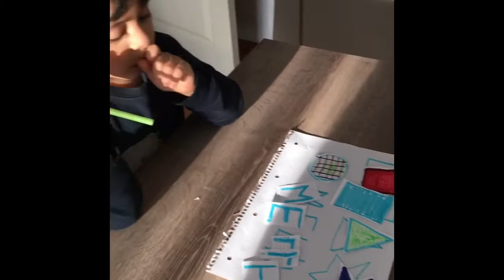ŞEKİLLERİ ÖĞRENİYORUM | PİPETLE KAĞIT ÇEKME | HARFLERİ ÖĞRENİYORUM | RENKLİ ŞEKİLLER | CHALLENGE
Merhaba arkadaşlar! Bugün annemle şekillleri ve harfleri eğlenceli bir şekilde öğrenmek için bir etkinlik yapalım dedik.

      Etkinliğimiz şöyle: Öncelikle bir kağıdın üstüne üçgen, kare, yuvarlak, dikdörtgen gibi şekiller çiziyoruz. Daha sonra kağıdın üzerine yer almasını istediğimiz harfleri de büyük bir şekilde yazıyoruz. Biz M, E, L, İ, H harflerini kullandık. Yani adımı yazdık. Daha sonra çizdiğimiz şekillerin boyutunda başka bir kağıda şekiller çizip; her birini farklı bir renge boyuyoruz. Böylece renkleri de öğreniyoruz. Sonra yazdığımız harflerin aynısından başka bir kağıda yazıyoruz. Daha sonra bir makas yardımıyla boyadığımız şekilleri ve ikinci yazdığımız harfleri kesiyoruz. Şimdi ihtiyacımız olan sadece bir pipet.

     Pipetle çektirdiğimiz kağıtları ilk çizdiğimiz ve yazdığımız kağıdın üzerine bırakmaya çalışıyoruz. Tabi bunu yaparken de süre tutuyoruz. Böylece hem eğlendirici hem de eğitici bir etkinlik yapmış oluyoruz.